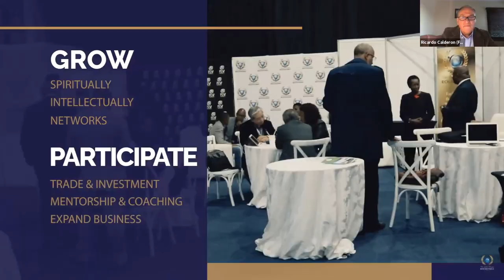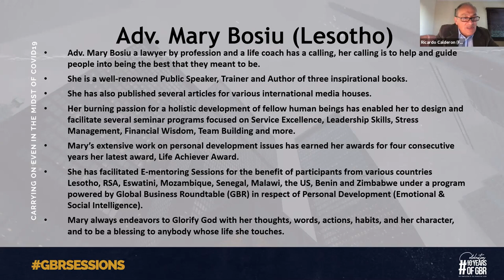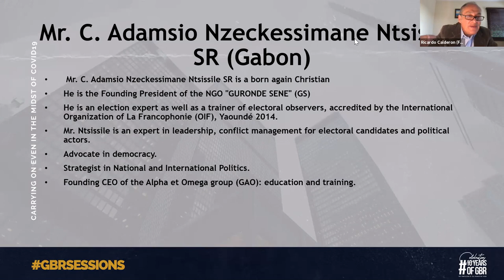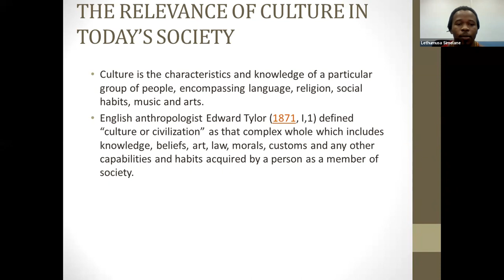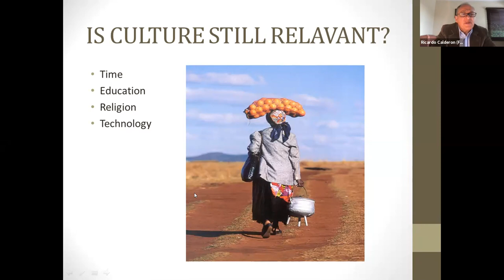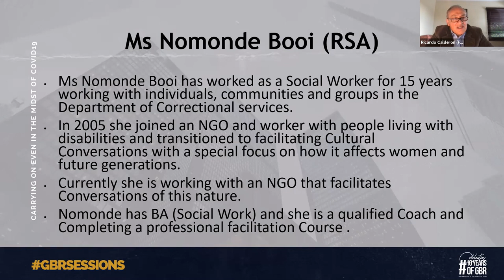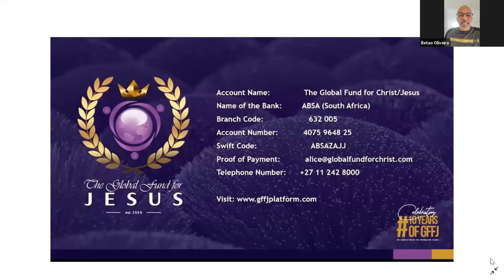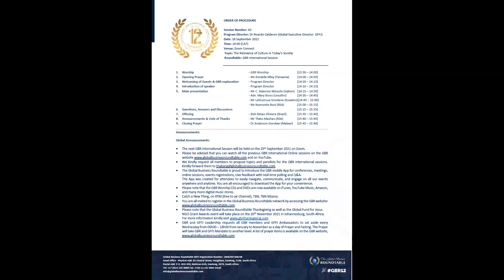GBR International Online Sessions: The Relevance of Culture in Today’s Society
As much as civil marriages are recognised as legal and valid marriages, customary marriages should also be awarded the same privileges with full legal protection irrespective of whether they are monogamous or polygamous.

Facilitator: Mr Musa Ndabandaba (GBR Eswatini)
Presentations:
- Mr Gervais Loembé (France) [14:15 – 14:30]
- Ms Muthoni Njogu (Kenya) [14:30 – 14:45]
- Adv. Thabo Seneke (RSA)  [14:45 – 15:00]
- Mr Costa Cassoma (Angola) [15:00 – 15:15]